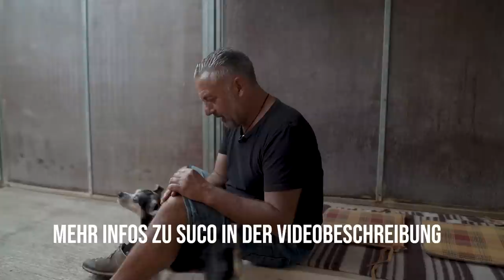Suco braucht unsere HILFE! 😞 Mein Besuch bei SOS-Animal auf Mallorca